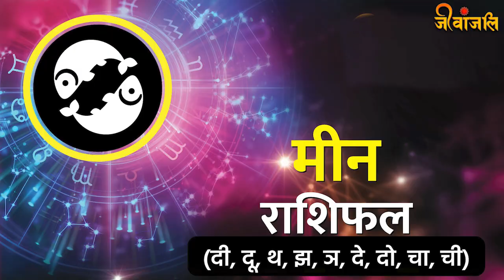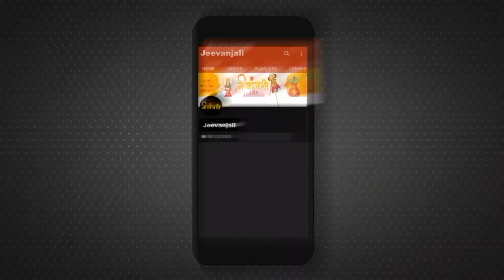Tarot Card Horoscope: इन 5 राशियों पर बरसेगी बजरंगबली की कृपा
Tarot card reading is a form of cartomancy whereby practitioners use tarot cards to purportedly gain insight into the past, present or future. They formulate a question, then draw cards to interpret them for this end।।